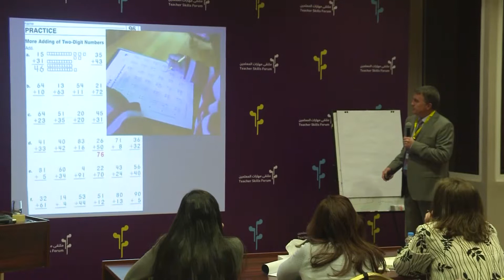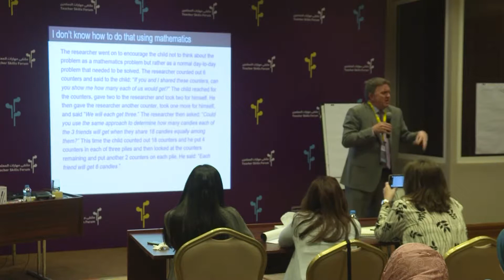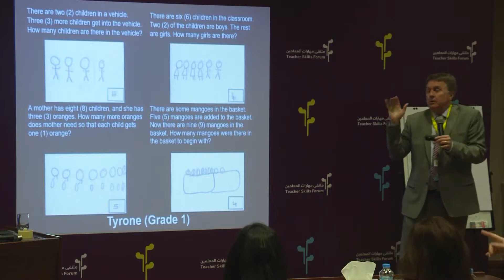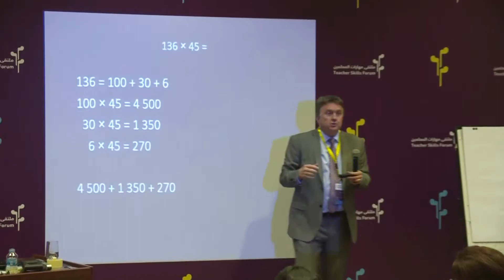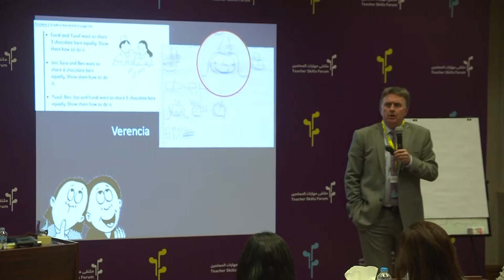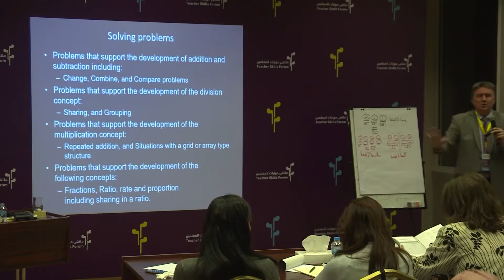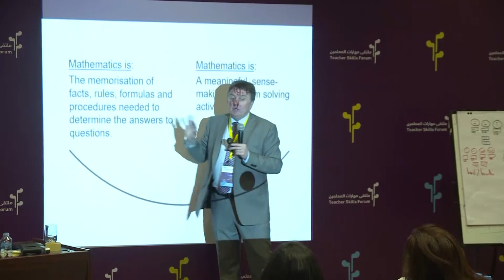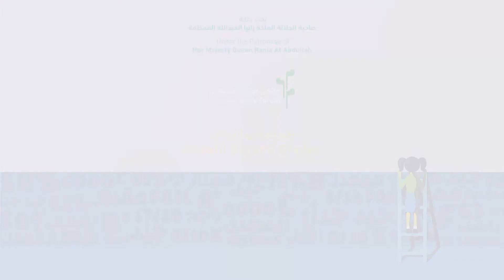TSF 2018 Day 2: I don’t know how to do that using mathematics! - Aarnout Brombacher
In this session will have the opportunity:
1. To explore the use of problems to develop mathematical knowledge and skills.
2. To reflect on the importance of making a shift from teaching mathematics as “the memorization of facts, rules and procedures use to produce an answer” to supporting students to experience mathematics as a “meaningful, sense-making problem-solving activity"

Aarnout Brombacher
Senior Education Program Specialist, RTI International